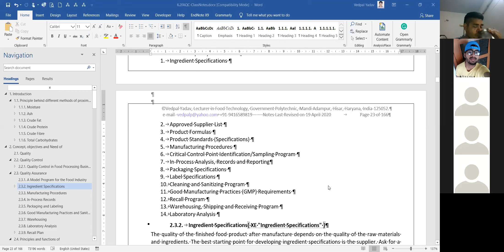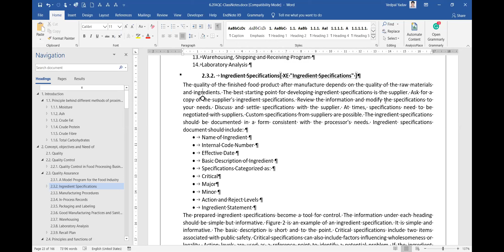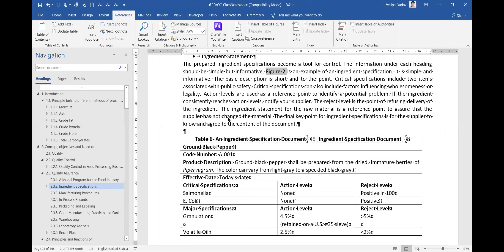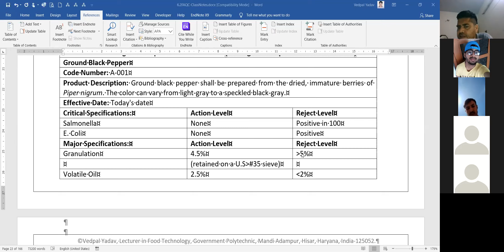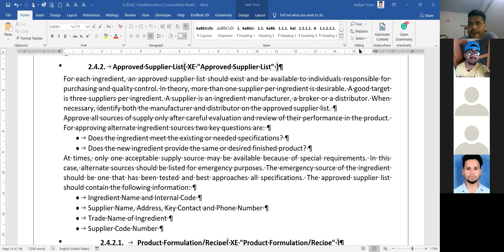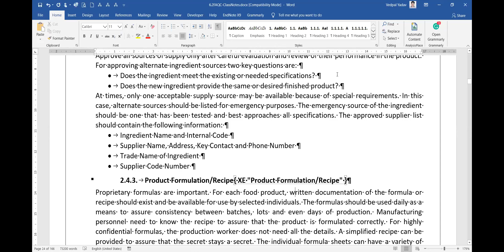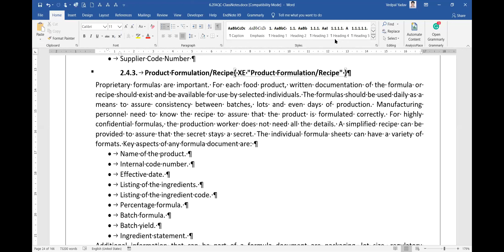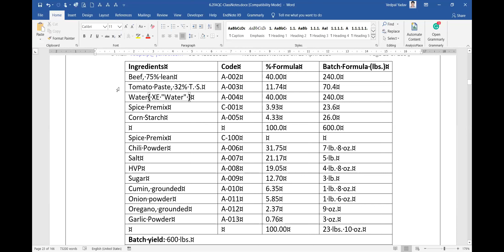FAQC-10-19042020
This video relates to the field of Food Technology, Science, Processing, Engineering, Gastronomy, etc.